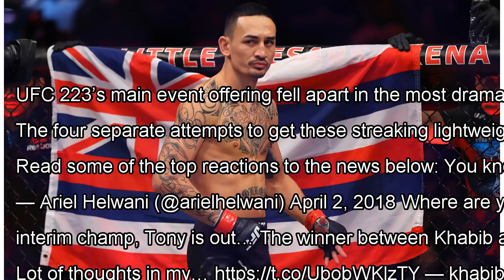The MMA Community Reacts To Max Holloway Stepping Up To Face Khabib Nurmagomedov By J.News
The MMA community reacts as the unthinkable happened last night and Max Holloway was forced to step in to fight Khabib N...